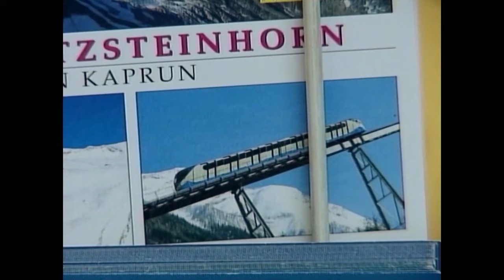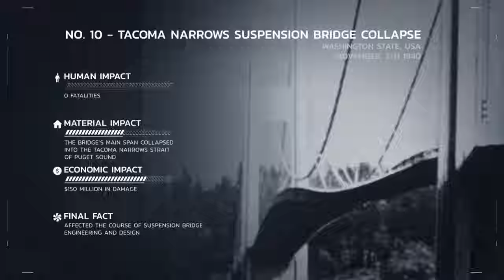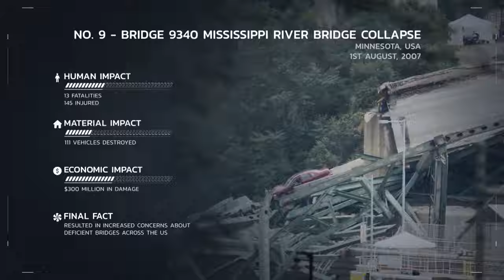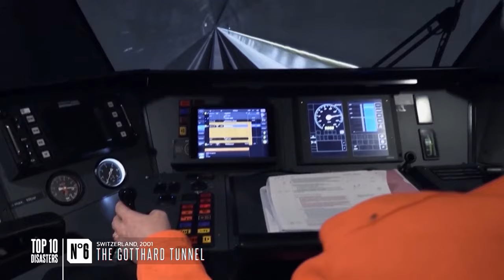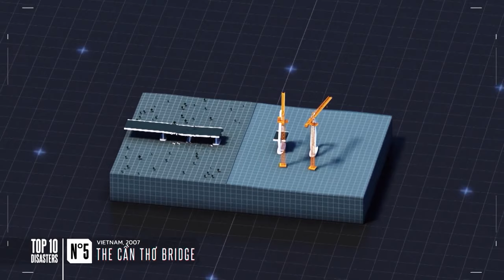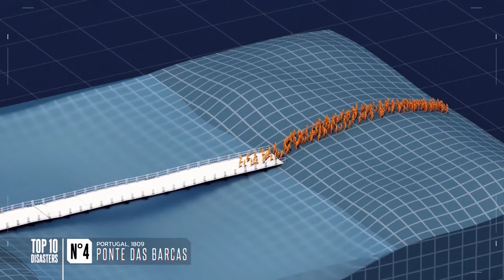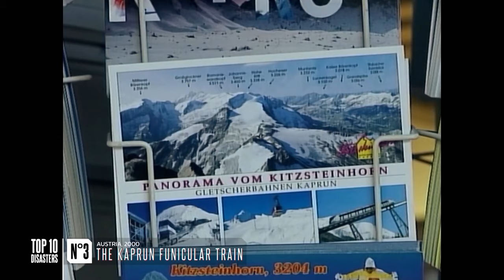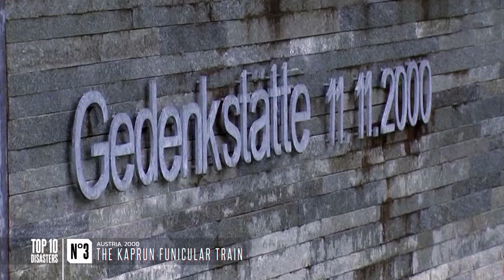Bridge Accident That Buried Dozens of People | Destruction Decoded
Destruction Decoded Episode 2

Destruction Decoded" is a documentary series that explores the science and causes behind natural disasters, historical destruction and major disasters. In this series, various events such as earthquakes, hurricanes, volcano eruptions and man-made destruction are examined. Each section deals in detail with how these devastating events occurred, their impact on people and the environment, and measures that can be taken to prevent similar disasters in the future. The series aims to decipher these events using modern science and technology and provide viewers with information that will allow them to better understand the forces of nature. "Destruction Decoded" presents both an educational and a stimulating perspective, informing viewers about the complexity of natural phenomena and their impact on humanity.